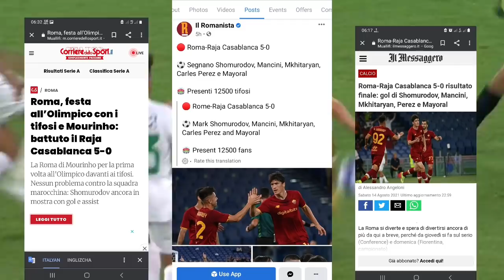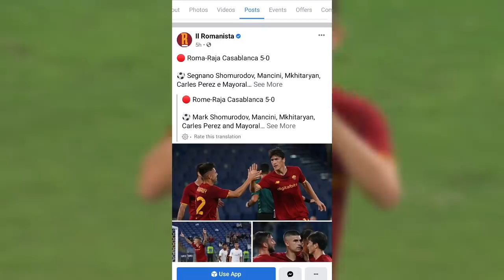ITALIA NASHIRLARI ELDOR SHOMURODOVNI GOLI VA ASISTIGA QANDAY REAKSIYA BILDIRMOQDA?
ITALIA NASHIRLARI PORTLADI ULAR ELDOR SHOMURODOVNI GOLIGA QANDAY REAKSIYA BILDIRMOQDA?